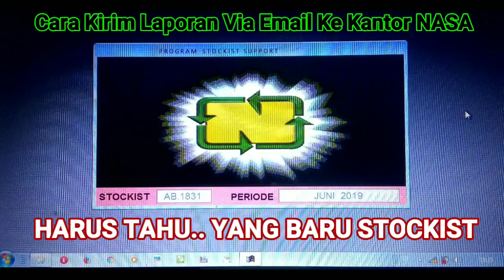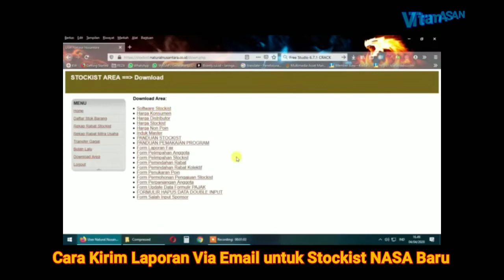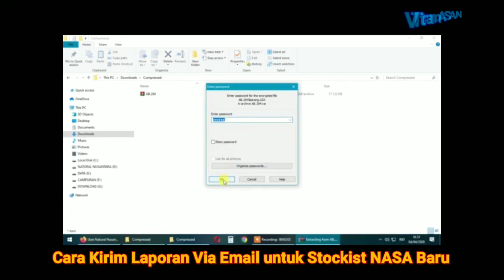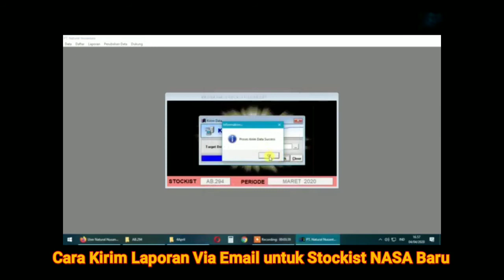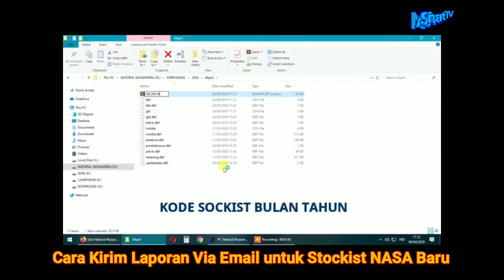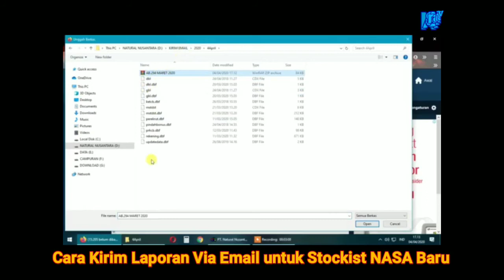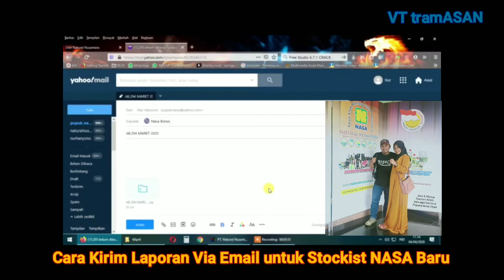CARA KIRIM LAPORAN VIA EMAIL KE KANTOR NASA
Karena ini sangat penting sekali bagi rekan-rekan semua yang baru saja Stockist, untuk pertama kalinya buat laporan ke Stockistsan ke kantor NASA.

Silahkan informasi ini anda bagikan ke Stockist Anda yang baru, agar bisa bermanfaat untuk seluruh mitra-mitra NASA diseluruh Nusantara.

TONTON SAMPAI HABIS DAN PAHAMI SEMUA ISI DALAM VIDEO INI.

Salam Hangat..
Joko Nurcahyo Owner NASAmart di 200juta outlet di wilayah Indonesia dan Asia.
Kami melayani pendaftaran Member Nasa/reseller produk NASA.